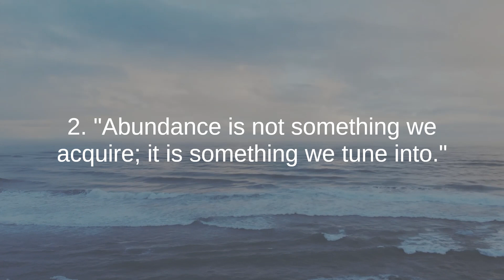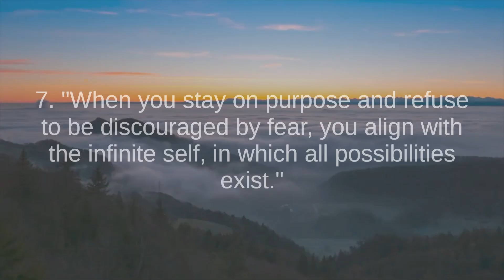Wayne Dyer the best quotes to listen and reflect on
Wayne Dyer (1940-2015) was a highly influential American self-help author, motivational speaker, and spiritual teacher. He was known for his profound teachings on personal development, spirituality, and the power of positive thinking. Here is a description of Wayne Dyer:

Early Life and Background:
Wayne Dyer was born on May 10, 1940, in Detroit, Michigan. He faced a challenging childhood, growing up in an orphanage and experiencing family difficulties. However, these early hardships did not deter him from seeking personal growth and self-improvement.

Educational Background:
Dyer earned his doctorate in educational counseling from Wayne State University in Michigan. His academic background and work as a therapist provided a solid foundation for his later career as a motivational speaker and writer.

Prolific Author:
Wayne Dyer authored numerous books throughout his career, many of which became bestsellers. His most famous works include "Your Erroneous Zones," "The Power of Intention," and "Change Your Thoughts—Change Your Life." These books explored a wide range of topics related to personal growth, self-realization, and spirituality.

The Power of Positive Thinking:
Dyer's teachings were deeply rooted in the concept of the power of positive thinking and the idea that individuals could transform their lives by changing their thoughts and beliefs. He emphasized the importance of self-reliance, self-empowerment, and taking control of one's destiny.

Spiritual Awakening:
Throughout his life, Wayne Dyer underwent a profound spiritual awakening. He was influenced by Eastern philosophies and thinkers, particularly the teachings of Lao Tzu and the Tao Te Ching. This shift in his perspective led him to explore deeper spiritual themes in his work.

Motivational Speaker:
Dyer was a sought-after motivational speaker, captivating audiences with his wisdom, charisma, and warmth. He spoke at conferences, workshops, and seminars worldwide, spreading his message of personal empowerment and self-realization.

Holistic Approach to Healing:
Wayne Dyer believed that the mind and body were intimately connected and that individuals could heal physical and emotional ailments through positive thinking, forgiveness, and self-love. His approach resonated with many people seeking holistic healing.

Legacy and Influence:
Wayne Dyer's work continues to inspire millions of individuals around the world. His teachings have had a profound impact on the fields of self-help, personal development, and spirituality. His emphasis on the importance of living with purpose, love, and positive intention remains relevant and enduring.

Passing and Ongoing Impact:
Wayne Dyer passed away on August 29, 2015, but his legacy lives on through his books, recorded lectures, and the countless individuals he touched with his message of personal growth, transformation, and the limitless potential within each person.

Wayne Dyer's life and work serve as a testament to the enduring power of positive thinking, self-realization, and the belief that individuals can create the life they desire by changing their thoughts, beliefs, and intentions. His legacy continues to inspire people on their journeys toward personal growth and self-improvement.